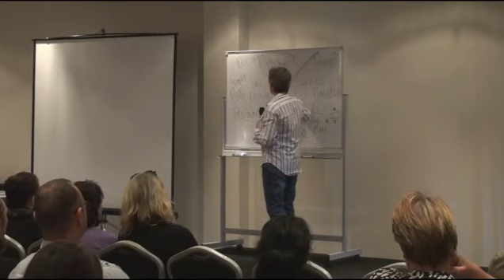Come to Our House Maxine Drake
Non - stop Negotiating -Standing up for your family by negotiating, not pleading. Human services are an entitlement but many families can feel like they are going to battle or begging to be heard. This session will be a discussion about strategies that can tip the power in your favour or at least have you leaving a negotiation less bruised.